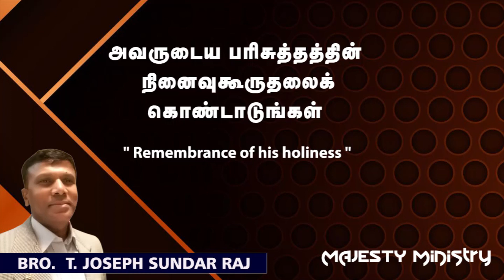" Remembrance of his holiness "20 - 12 - 23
" Remembrance of his holiness "
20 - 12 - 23